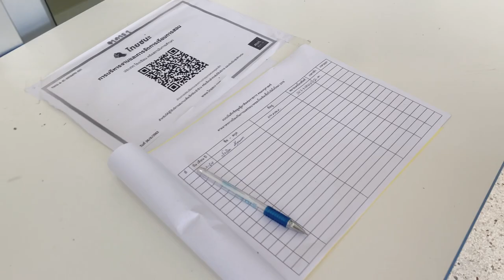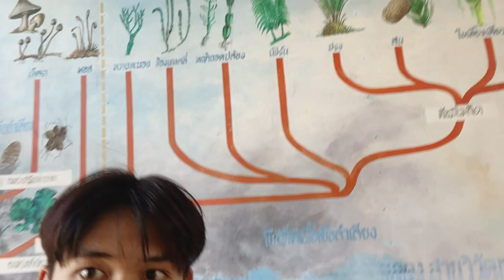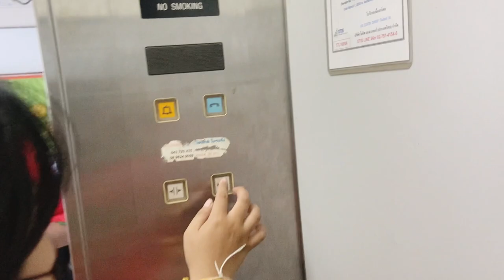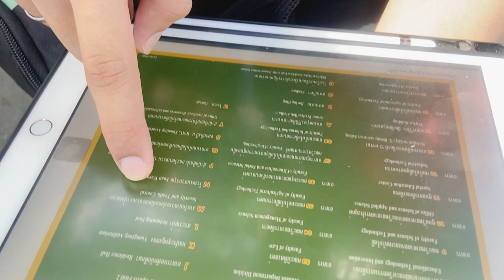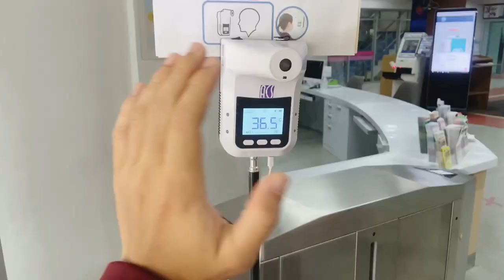ทัวร์ ม.ราชภัฏมหาสารคาม [ig:peteneti9z]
ฝากติดตามผมด้วยนะครับ